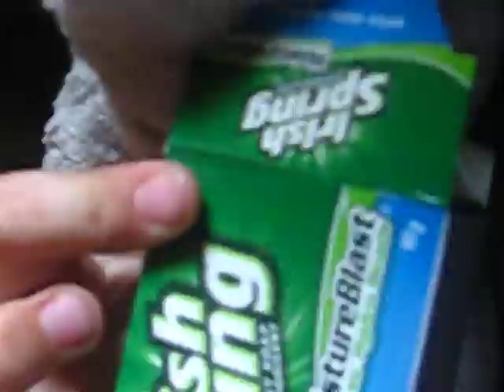birthdays and stuff 007